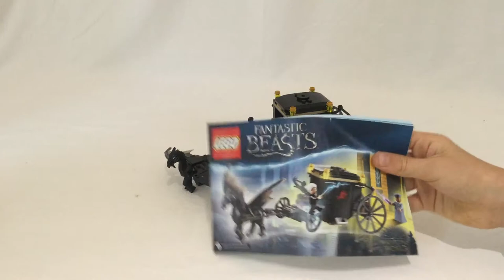review of grindlewalds escape 75951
review of grindlewalds escape 75951brought to you by mousebricks